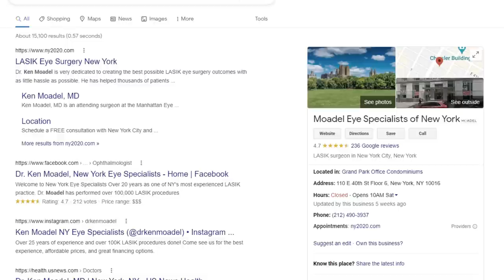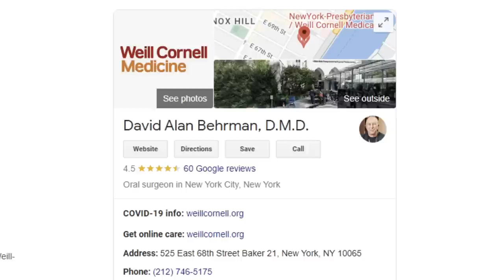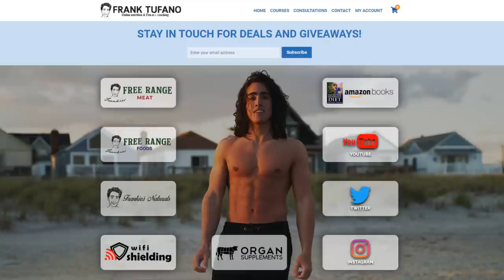Do I REGRET ANY SURGERIES? Lasik, Double Jaw, Gynecomastia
Ken Moadel, M.D.
David Alan Behrman, D.M.D.
Mordcai Blau, M.D.

00:00 - Little hypocritical?
00:40 - What surgeries have I had?
02:06 - What is Lasik eye surgery?
03:07 - How the process went
04:36 - Downsides
06:48 - Jaw surgery issues
07:34 - Went to the best doctors
08:18 - Plastic surgery isn't predatory
10:11 - Thanks for joining